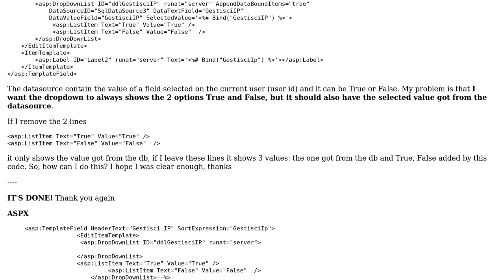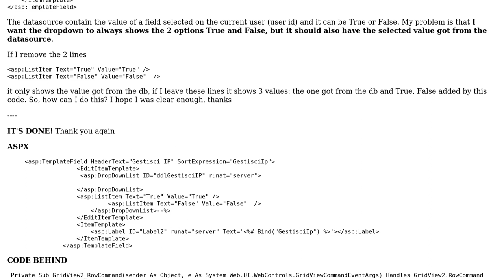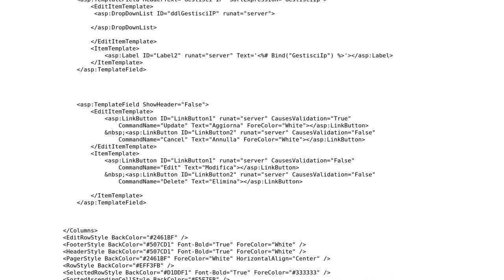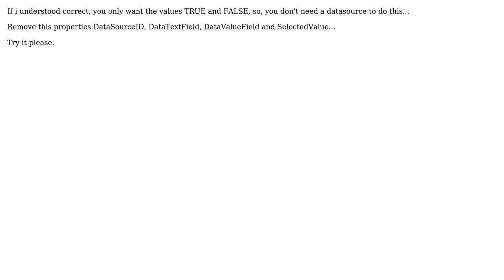DropDown binding in gridview (2 Solutions!!)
DropDown binding in gridview

With thanks & praise to God, and with thanks to the many people who have made this project possible! | Content (except music & images) licensed under CC BY-SA | Music | Images & others | With thanks to user Sruthi Suresh user Gabriele Cozzolino user Antonio Lopes and the Stack Exchange Network Trademarks are property of their respective owners. You are responsible for your own actions.